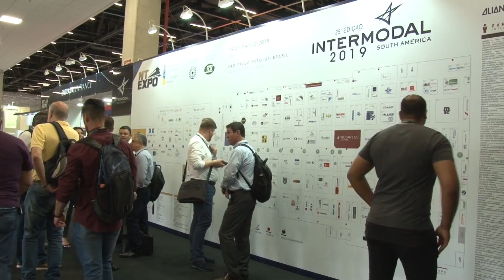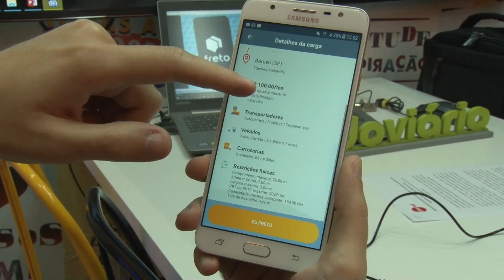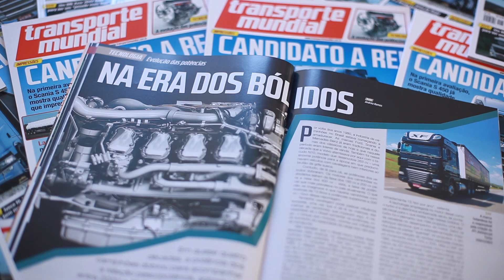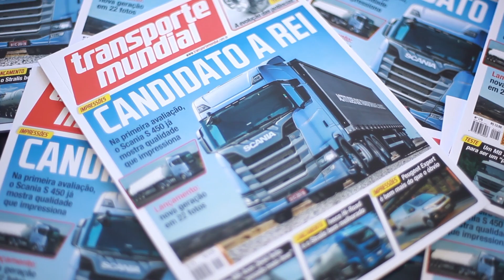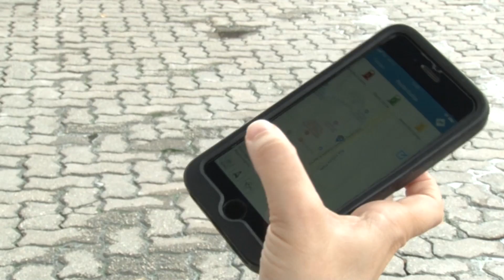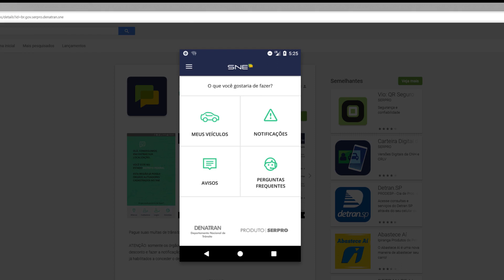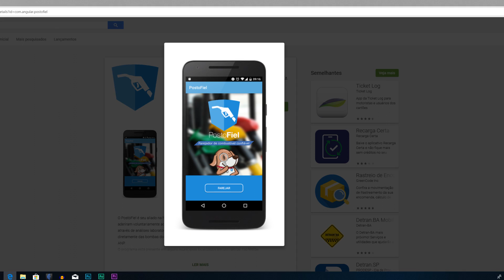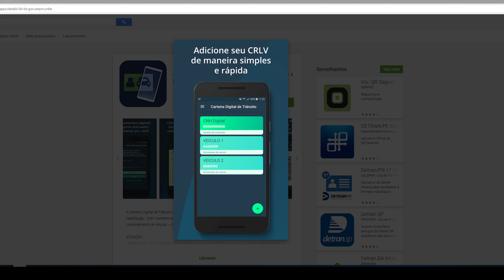Novidades na Intermodal, praticidade nos aplicativos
Acompanhe as diversas novidades apresentadas na Intermodal. A feira trouxe tecnologias para integrar os diversos tipos de transporte de maneira mais eficiente. Conheça também os aplicativos úteis para o pessoal da estrada. Hoje já é possível verificar qualidade de combustível, ter desconto em multa e até deixar a CNH em casa, tudo graças aos APPs disponíveis aos caminhoneiros.

Descubra como é o processo de fabricação do óleo lubrificante com Amigos de Estrada Mobil Delvac. Entenda um pouco mais sobre como funciona uma criação de porcos e veja as dicas de emprego e agregamento. Tem ainda os alôs e dicas do pessoal do trecho.

Assista o programa todo domingo ás 10:30 na Band e nos acompanhe também por outras estradas: